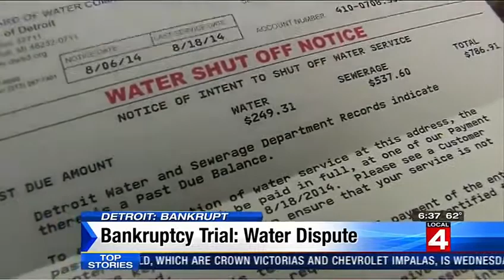Bankruptcy Judge to Decide on Detroit Water Shutoffs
US Bankruptcy Judge Steven Rhodes will decide as early as today whether to grant a temporary restraining order (TRO) against the DWSD to put a pause to thousands of residential water shutoffs.

To get involved, visit DetroitWaterBrigade.org